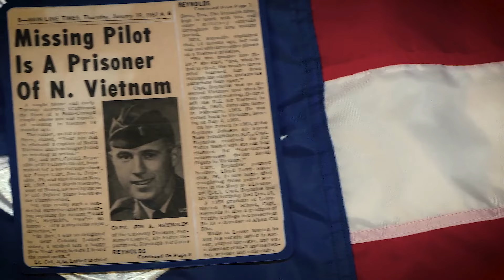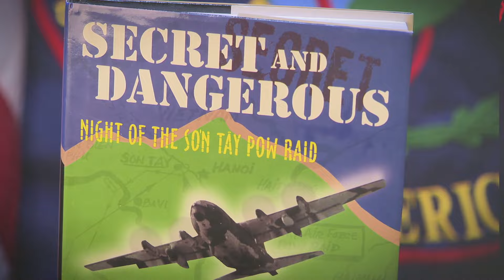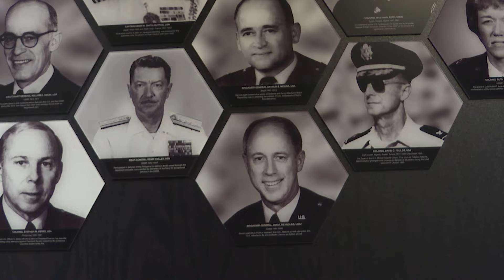From Prisoner of War to American Hero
The Historians is a video series focused on important people and events throughout the Defense Intelligence Agency’s history. DIA historians Greg Elder, Paul Isakson, Lisa and Orlando Pacheco give a behind-the-scenes look at the stories that help make DIA the agency it is today.

In this episode, True American Hero, historian Paul Isakson tells the story of Brig. Gen. Jon Reynolds and DIA's involvement in his rescue from the Hanoi Hilton prison in Vietnam.

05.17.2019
Video by Juanisha Brooks, Roy Epstein and Mike West
Defense Intelligence Agency